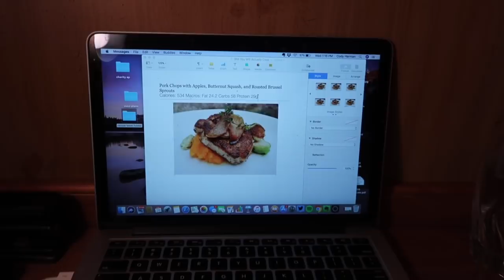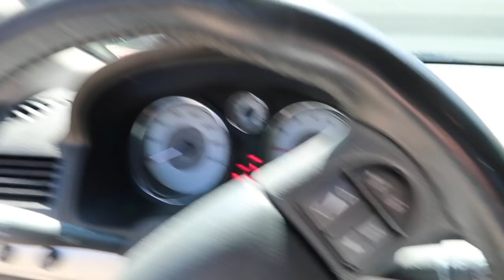FTM In Case of Emergency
Trying to vlog a bit more. I go visit my local urologist in case of an emergency situation where I will need a catheter. I also cook up a few recipes and show you how to make simple food look fancy.

My Address:
Cody Harman
PMB #168
2945 Bell Road